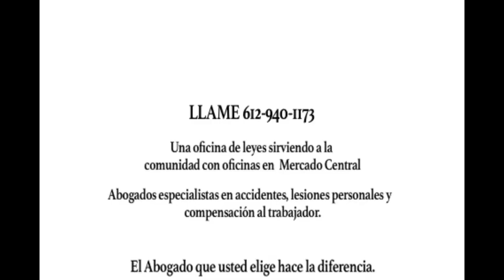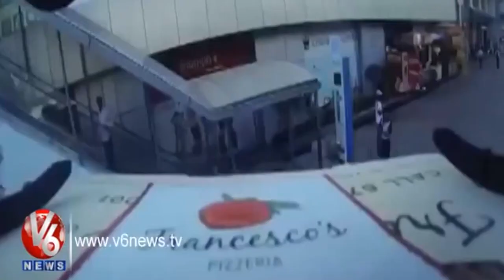El Sol Tv show36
En esta ocacion hablamos de La Accion Ejecutiva de Obama, La reforma migratoria , en nuestra seccion de immigracion.
Technologia, Sabia que puede enterrar recuerdos en la Luna?
Mexico esta usando Drones para combater la inseguridad,